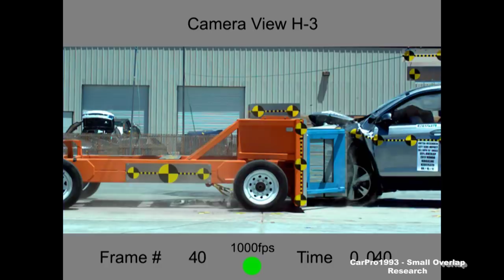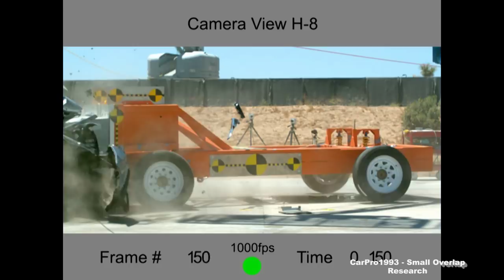2017-2019 Honda Ridgeline NHTSA Oblique Overlap Frontal Crash Test (Test #1)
NHTSA will be adding this Oblique Overlap crash test to the NCAP procedure in 2019, a 15 Degree, 35% overlap frontal crash test at 56 Mph.
This particular batch of testing is to assess two different barrier types at three locations. (TRC Ohio, Calspan, and Karco Engineering.)

Dummy Information:
Driver-Passenger
HIC  213-319
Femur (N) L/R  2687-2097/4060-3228